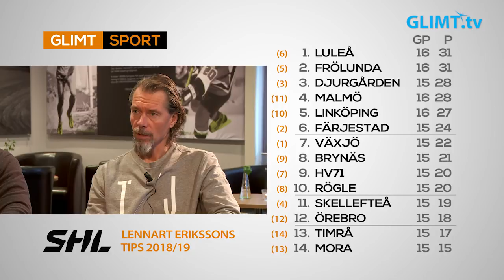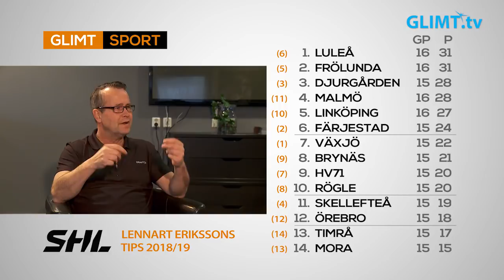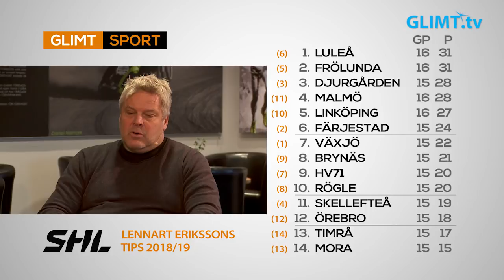Glimt Sports Hockeymagasin efter 15 omgångar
Dags för nytt Hockeymagasin i Glimt Sport! Våra experter Thomas Fröberg och Roger ”Ragge” Johansson analyserar, tillsammans med Lennart Eriksson, samtliga SHL-lags prestation fram till nuvarande landslagsuppehåll. Och självklart går man grundligt igenom Färjestad BK i slutet av programmet.